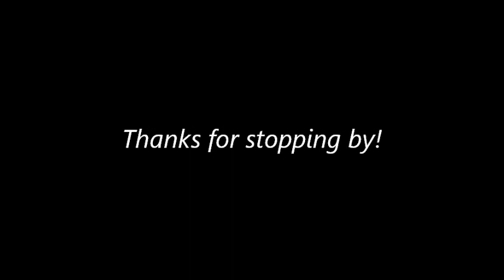Domino - Jessie J (Cover by Ricky Davila)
Lol, this song is soo fun and exciting that I HAD to cover it as soon as I heard it. Hope you all enjoy it. Much love AS always!

Live Musically. ©